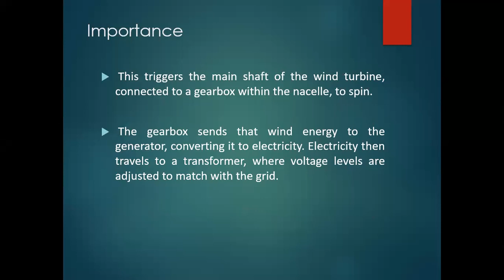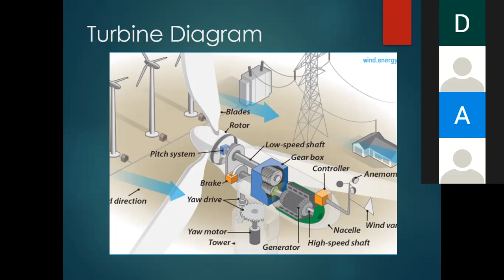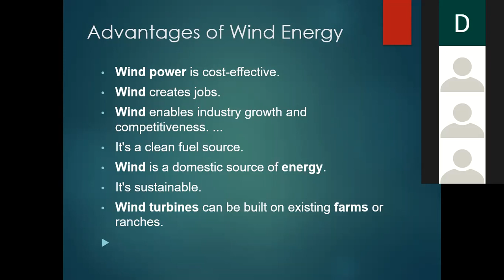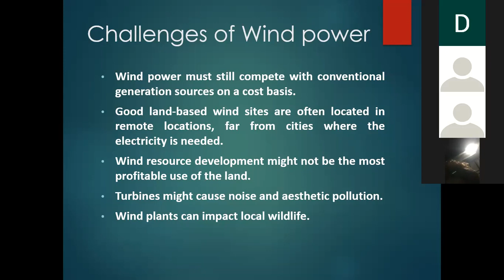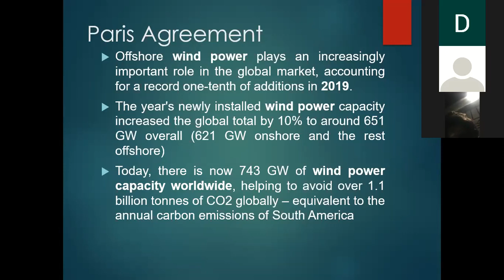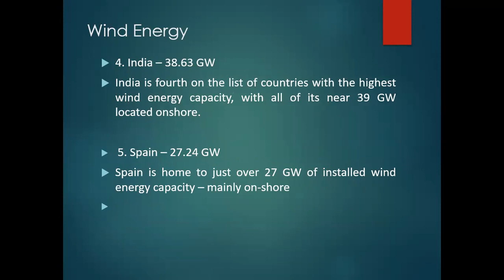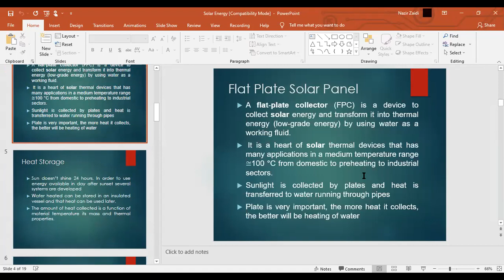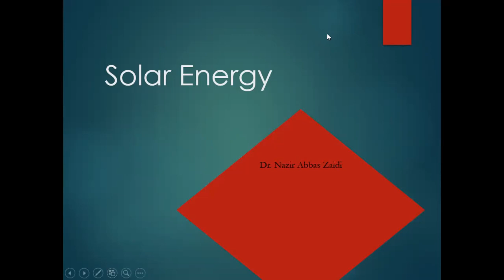Environment and sustainability class 9 Part 2 dated 9th July 2021